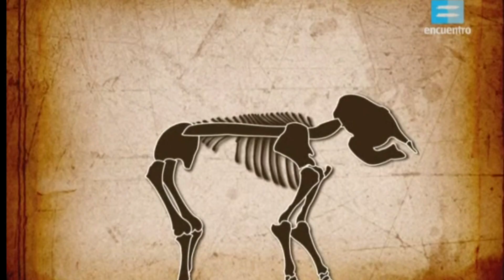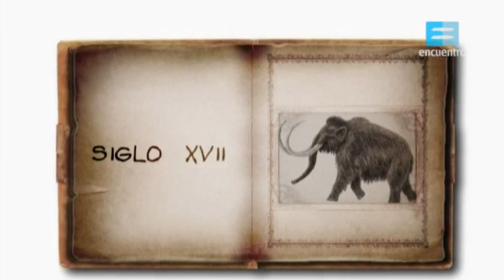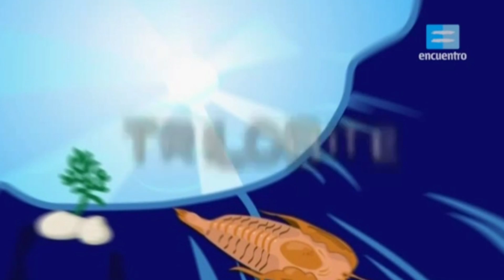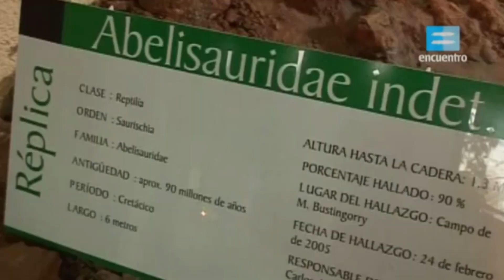🦕 𝔽Ó𝕊𝕀𝕃𝔼𝕊 ¿Cómo se ENCUENTRAN? * Documental de Canal Encuentro 🦖🦕🦖🦕 Parte 1/2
Gente, rescaté del olvido este documental de Canal Encuentro que explica con claridad los conceptos (básicos) de la paleontología, luego viene una segunda parte 🦖🦕🦖🦕🦖